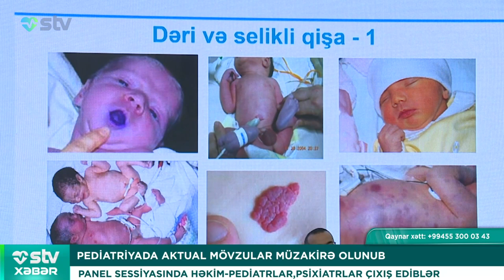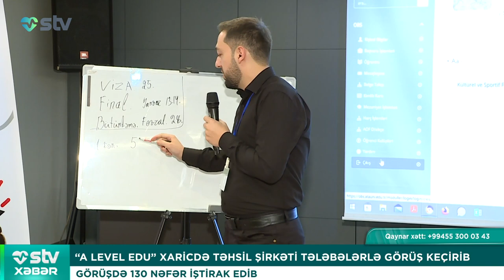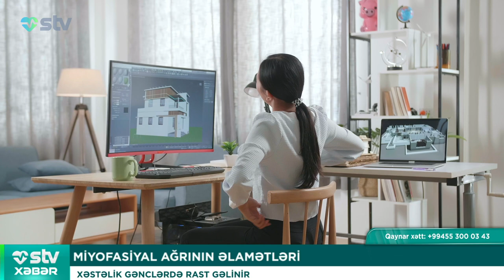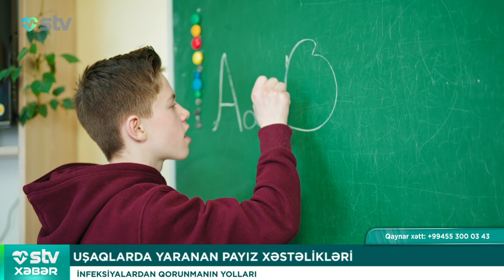XƏSTƏLİK BU YAŞLARDA DAHA ÇOX RASTLANIR - STV XƏBƏR